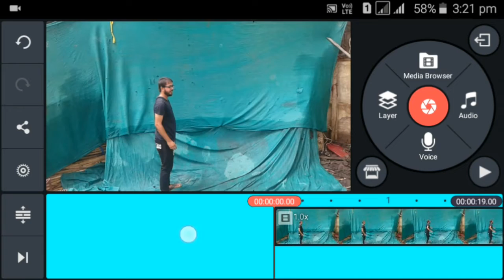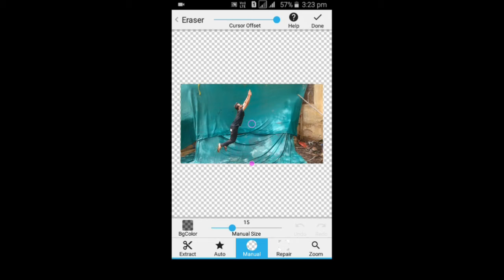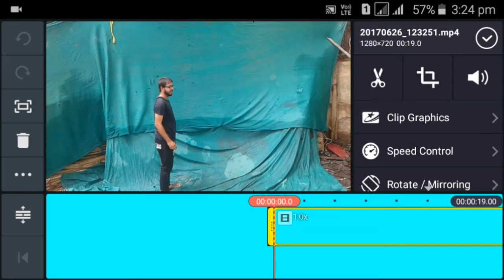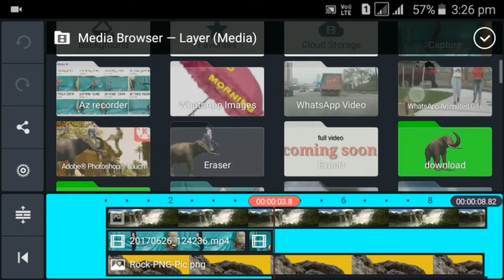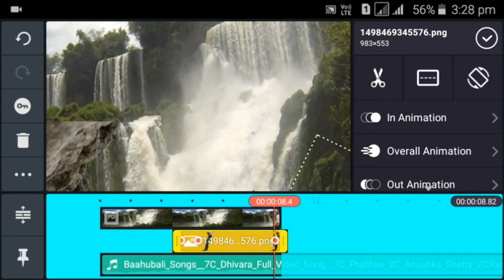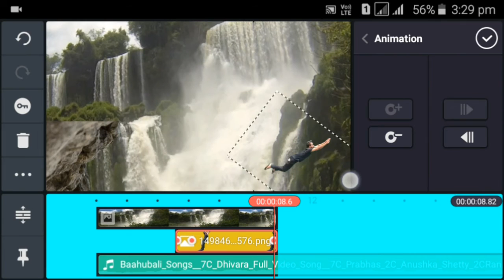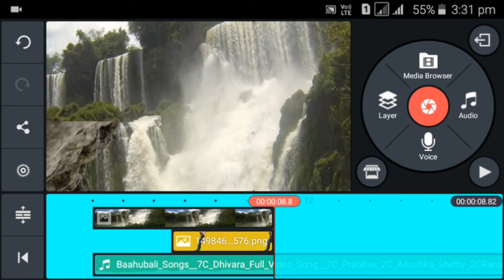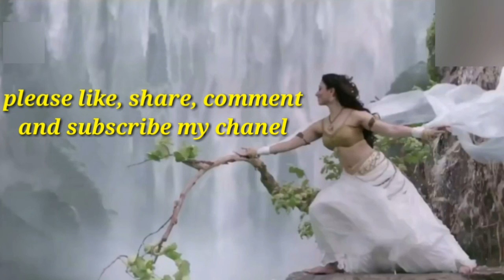Bahubali dheebar video song jump effect editing ok kinemaster tutorial part- 2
Bahubali dheebar video song jump effect editing on kinemaster tutorial part- 2

Dheevara song editing on kinemaster making video part 2